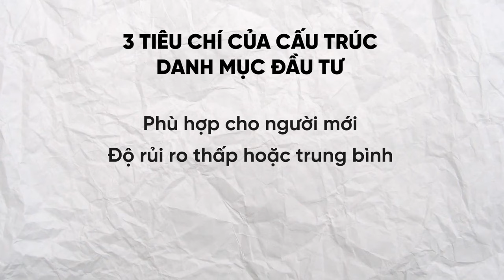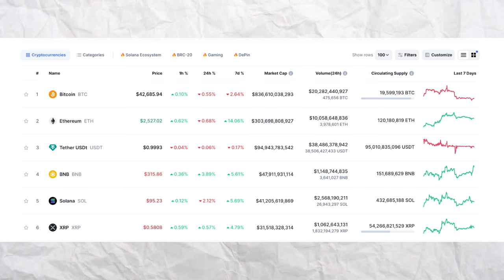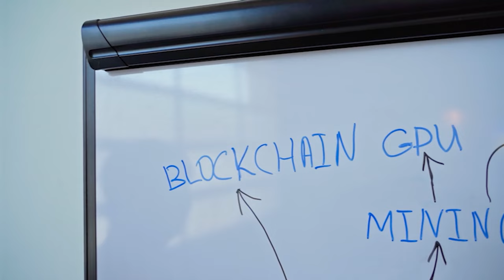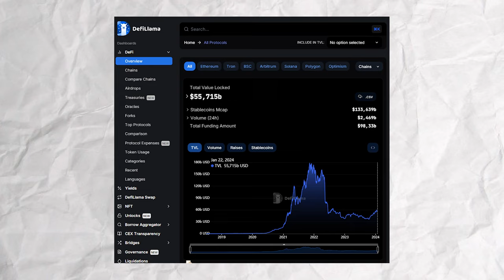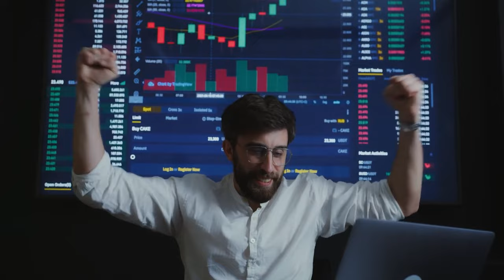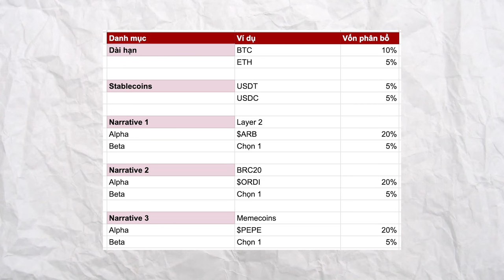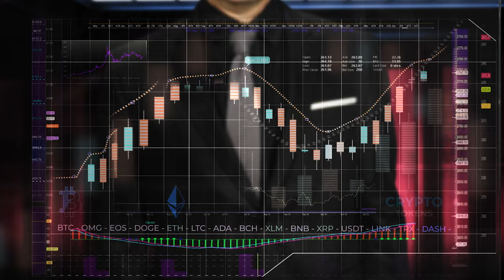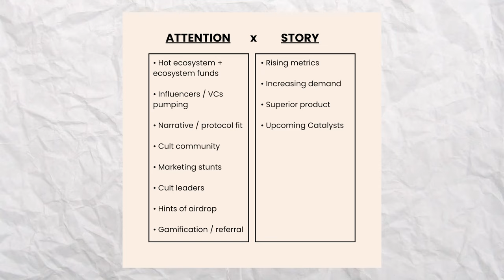Bí kíp tối đa hoá lợi nhuận trong mùa Bull Run - Bổ Não #20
Bí kíp tối ưu hoá lợi nhuận trong mùa Bull Run - Bổ Não

“Người chiến thắng cuối cùng mới thực sự là winner. Những người chạy quá nhanh khi bắt đầu sẽ bị đánh bại!”

Chúng ta đã không còn xa lạ với những triệu phú nổi lên nhờ đầu tư Crypto, đặc biệt là trong giai đoạn bùng nổ của các chu kỳ Uptrend trước. Tuy nhiên, việc đầu tư tiền mã hoá một cách hợp lý và hiệu quả là một khía cạnh cần được tiếp cận một cách cẩn thận và kỷ luật. Trong video ngày hôm nay, chúng ta sẽ cùng tìm hiểu về cách xây dụng một danh mục đầu tư có thể tối ưu hoá lợi nhuận và một số tips khi tham gia thị trường trong mùa bull run  nhé.